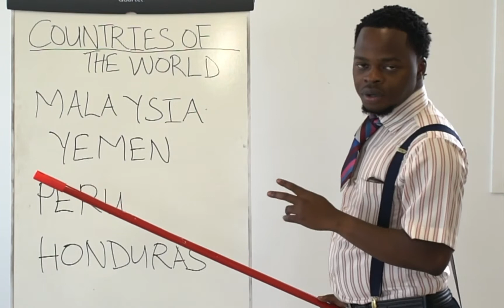How to Pronounce countries of the world- Class Two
Professor Shortman teaches how to pronounce countries of the world. Follow @Jaykaykenny on all platforms.